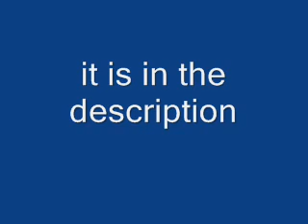how to get your Я's looking like fred's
Я